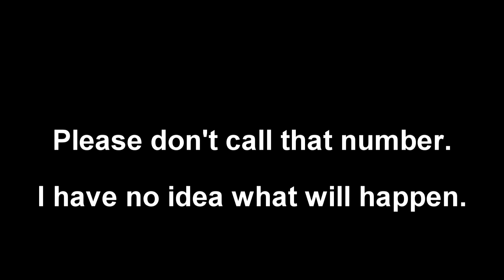Sarah Has Problems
That moment when your problem comes to the surface for the whole world to see... Well, at least the girls in your friend's dorm room.